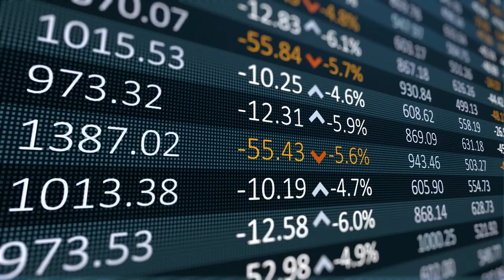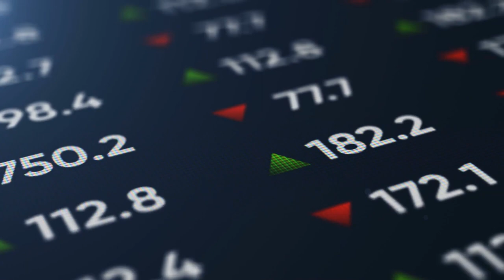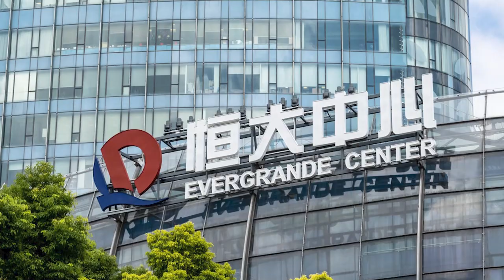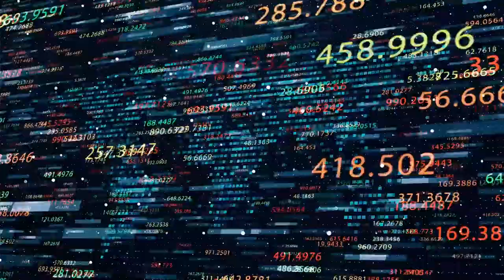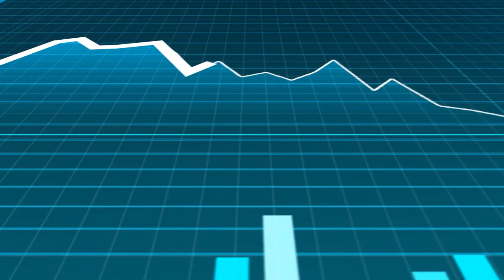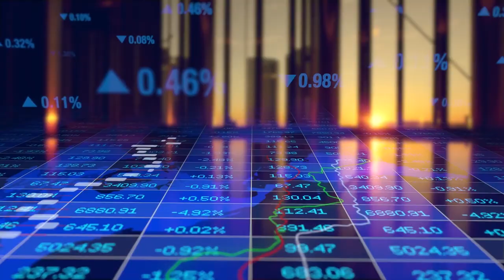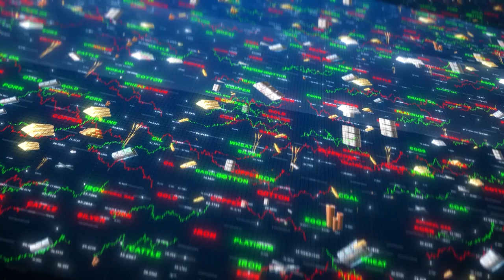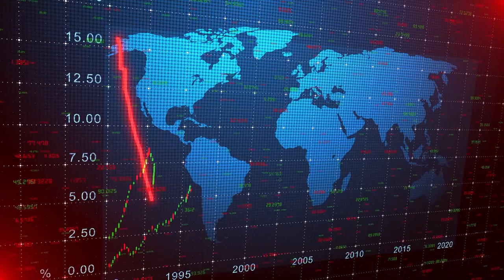Cathie Wood: China’s COLLAPSE is Worst Than We Expect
China has grown to become an economic powerhouse over the past two decades, and not a single country in the world has experienced the same level of growth as China. But what if I told you that the entire growth of China was all a bubble? That's what the CEO of ARK Invest, Cathie Wood, thinks, as she likens the growth of China to Japan's 30-year economic disaster and the early 1990s.  Just like Japan's GDP that was spearheaded by a real estate bubble, China is currently experiencing the largest housing bubble in history. In this video, we will cover from top to bottom how the world is about to wake up to China's destined collapse.

In today's video we look at Cathie Wood: China’s COLLAPSE is Worst Than We Expect.

Inspired by Casgains Academy, MHFIN, Business Basics, Economics Explained,  Cooper Academy, and Mcash.

Inspired by Cathie Wood: China’s COLLAPSE Is FAR Worse Than You Think

Inspired by Could Evergrande collapse topple China's economy? | DW News

Inspired by China, Inflation, Supply Chain Shortages, & Zoom | ITK with Cathie Wood

Inspired by People betting against us are shorting innovation, says Cathie Wood

Inspired by Evergrande: the end of China's property boom | FT Film

At Pioneer Capital, we will talk about stocks and all things crypto like bitcoin and ethereum. Financial education is our priority as we take a deep dive on market research, the market, and stock analysis.